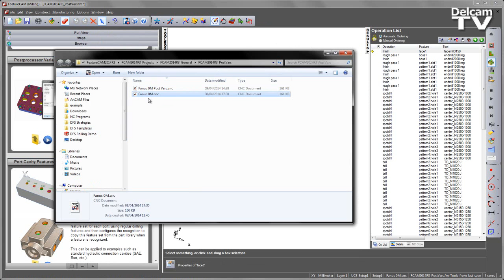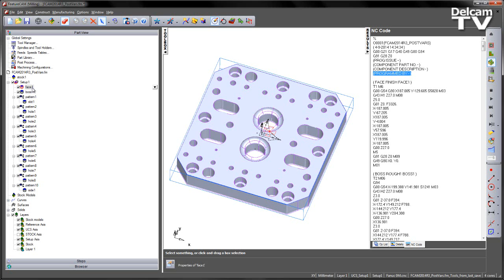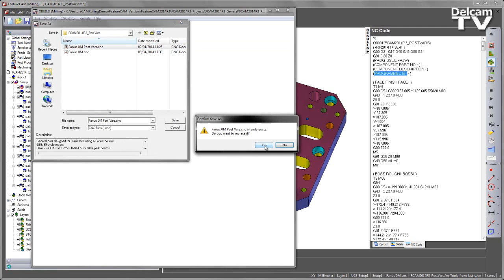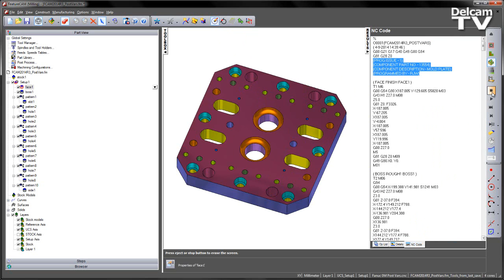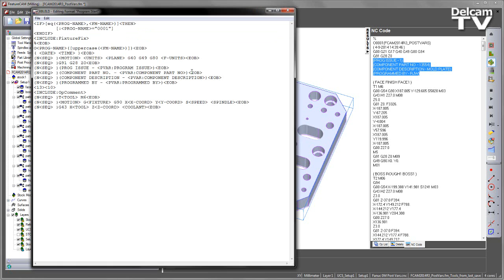Post-processor Variable Names - FeatureCAM 2014 R3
In FeatureCAM 2014 R3 you can now quickly see exactly which variables are configured for a particular postprocessor and understand their intended use. This has been enabled with the addition of string names for the postprocessor variables. The main benefits include:

- Quick navigation of postprocessor variables, as sting names are displayed and listed at the top.
- Postprocessor writing is made quicker, as variables with string names automatically get updated in the Formats they exist in.